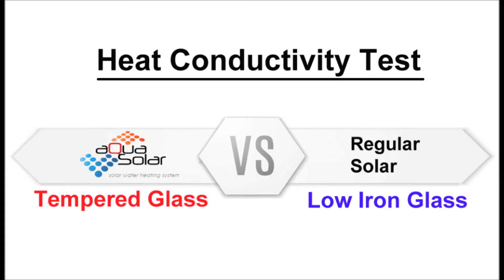AQUASOLAR - Solar water heater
New Aquasolar Tempered Glass durability test